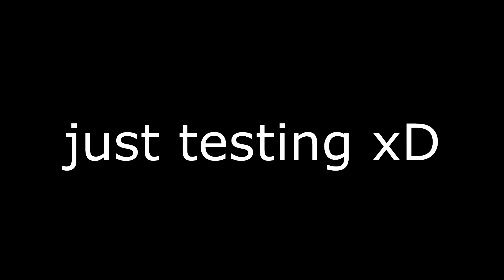Criminal - Gacha Verse MV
I used my dad's computer to download gacha verse ;-; it was crashing and laggy